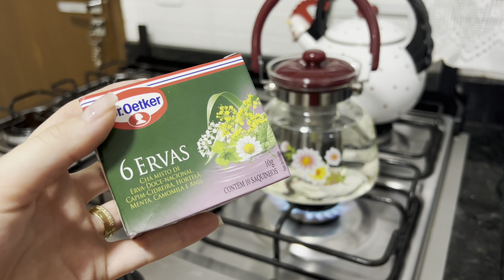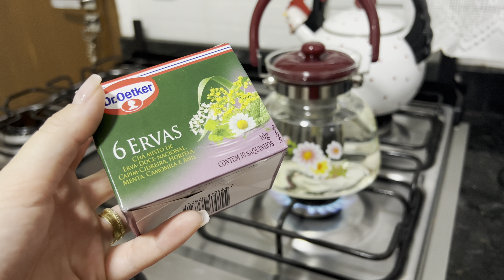NOSSA NOITE EM UM SÍTIO MARAVILHOSO / O RICK FEZ A JANTA ! 😍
MEU INSTAGRAM⬇️
Editor de vídeo: IMovie
Vídeo gravado Pelo celular: iPhone 13 pro max
Capa de vídeo: PicsArt